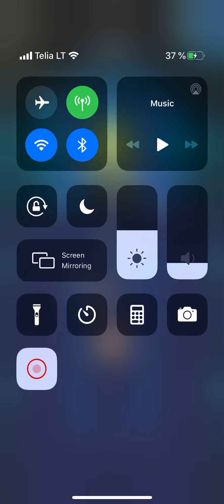Archero challenge No. 3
Challenge No. 3. Complete Chapter 11: Atreus only (MAX 2000 ATK /10000 HP), epics or below only, without God tier abilities / staff / spear / book.